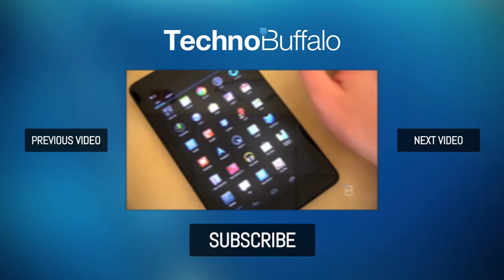Nexus 7 Giveaway Winner!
The Nexus 7 is one of the most popular Android tablets on the market today, and we're thrilled to have teamed up with the folks from NVIDIA to be able to give one away! With nearly 17,000 entries, one lucky person is walking away with this Nexus 7, and that person is ... Josie Hernandez! If you didn't win this time, never fear, there many more giveaways to come!